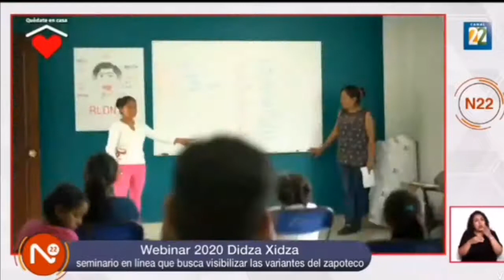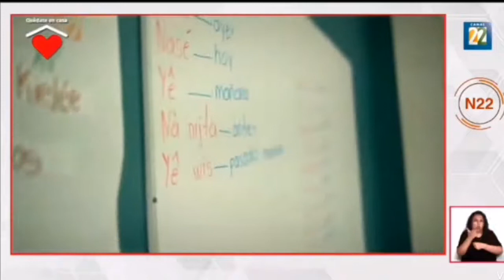VISIBILIZAR EL ZAPOTECO EN INTERNET | Entrevista para el noticiero nocturno del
En este video te contamos los retos de la enseñanza del zapoteco como Segunda Lengua.

Se trata de una entrevista realizada a nuestro compañero Rayo Cruz, responsable del Seminario Web webinar sobre Zapoteco; para el noticiero nocturno del @canal22

ZAPOTECO.

APÓYANOS